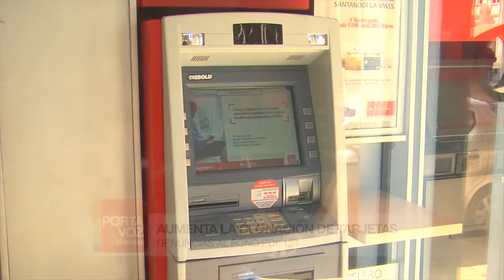PORTAVOZ NOTICIAS 21 DE JULIO (BLOQUE 2)